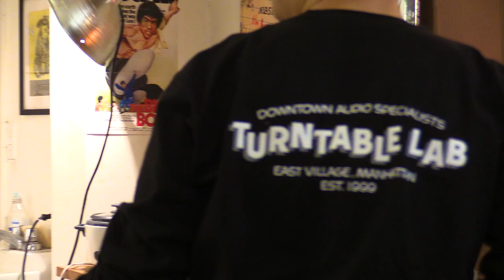Justin Chon on The Steebee Weebee Show [Ep 65]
Justin Chon joins Steve and friends for this special episode of the Steebee Weebee Show. We talk Asian Leonardo DiCaprios, Going to Sundance, Surfing, and so much more!

Snail Mail:
1425 N. Cherokee Ave

Big thanks to our Patrons: Michael Keski-Pukkila, Dan Catacutan, David Jang, Joseph Lee, Keaton Smith, R Kwak, Nathaniel9one6, Jkyc, Bananasteve.cosplay, nathan costa, Toni Gallardo, Johnny De La Cruz, Dan Irwin, Casey Spindler, Frank, Chodezilla, Sean moreland, Jenny McGhee, Cole, William Robideau, dimtr0, Cameron Smith, Darren Newton, Paul An, Matthias Scholl Rodriguez, Owen Allan, Kyle Webb, Chikako Kanazawa, Tyrone WIlliams, Hana Villar, PIKACHU408, Marion Sassy, Tania Esquer

This video contains paid advertising from Turntable Lab.